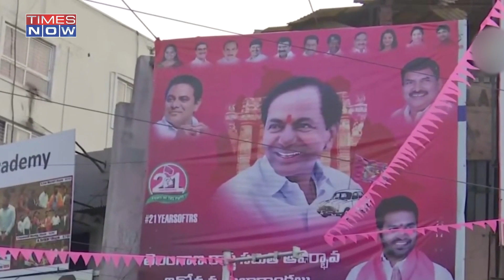Prime Minister Modi Slams KCR On His Home Turf As Telangana CM Gears Up To Form 'Third Front'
Prime Minister Narendra Modi took an indirect jibe at Telangana Chief Minister K Chandrasekhar Rao on May 26 after he reached Hyderabad. During a rally, the Prime Minister slammed 'Pariwarwaadi' parties calling them the biggest enemy of democracy. 'Pariwarwaadi' parties are not just a political problem but the biggest enemy of the democracy and the youth of our country. Our country has seen how corruption becomes the face of those political parties dedicated to one family,” he said.“ On the other hand, during PM Modi's meeting, Chandrasekhar Rao to skirt meet for 2nd time, flown out to Bengaluru to meet Former Prime Minister Deve Gowda and his son and JD(S) leader HD Kumaraswamy.